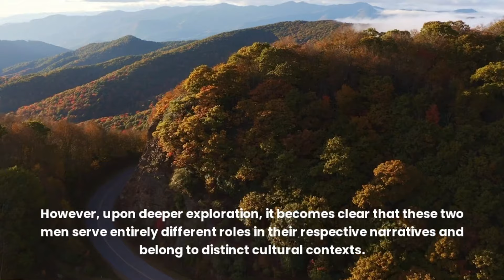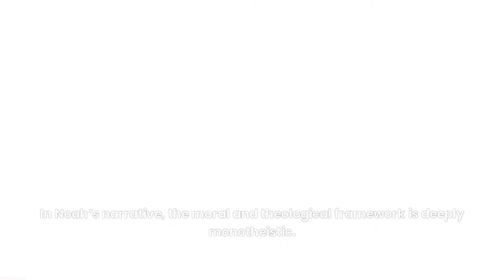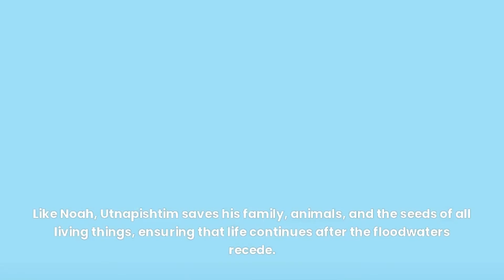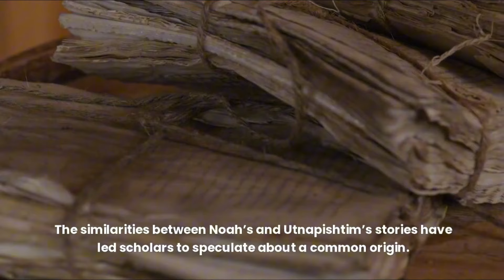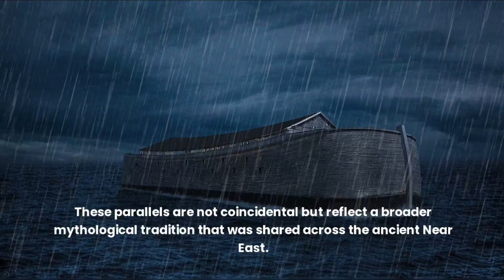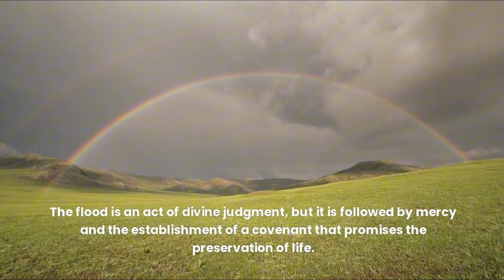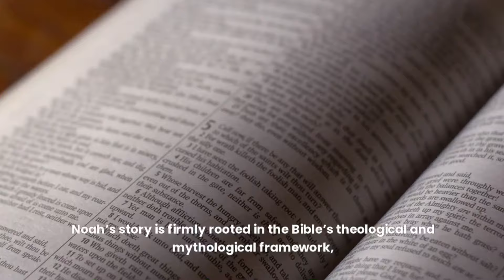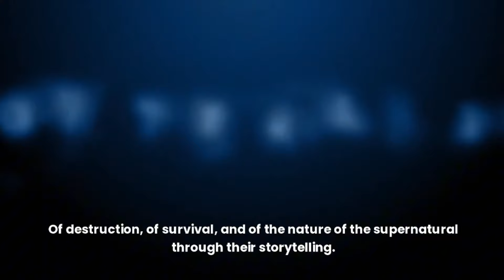The Mythic Connection Between Noah And Utnapishtim's Flood Stories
Was Noah's flood story real? What's the difference between Noah and Utnapishtim? Are Noah and Utnapishtim the same person?

What is the mythic connection between the flood narratives of Noah and Utnapishtim? What is the difference between Noah and Gilgamesh? Dive into the distinct cultural and theological contexts that shape the figures of Noah, Gilgamesh, and Utnapishtim. Learn about the mythological heritage of the Near East, and the existential themes at their core.

00:00 Noah and Gilgamesh
01:05 Noah
02:49 Gilgamesh and Utnapishtim
04:48 The Parallels
06:54 Cultural and Theological Context
08:28 Noah and Utnapishtim